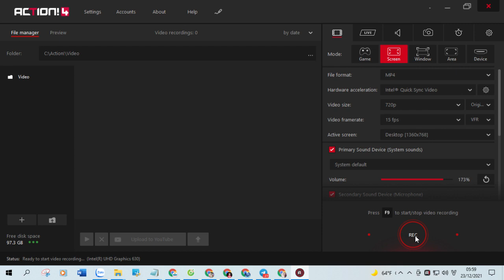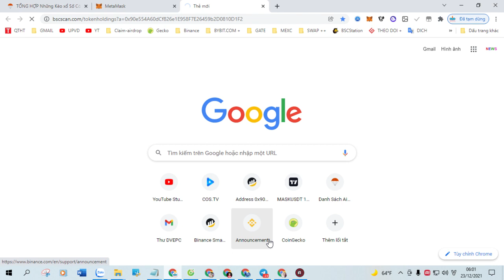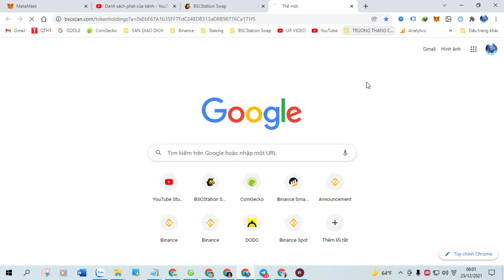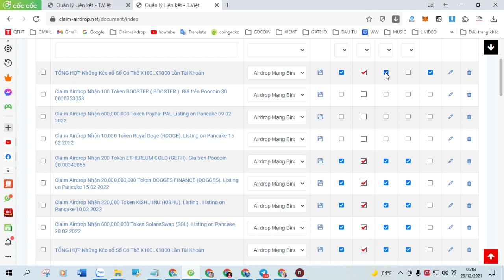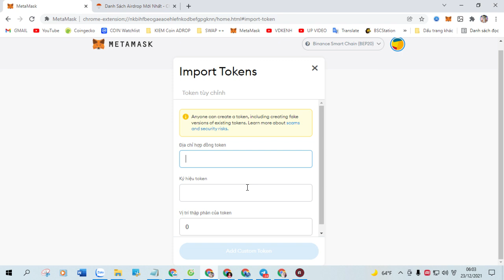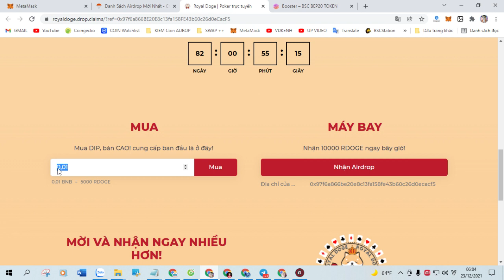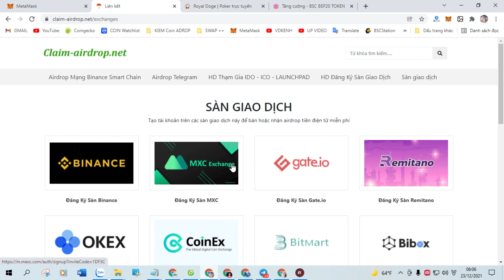Claim Airdrop Nhận 1 Token Cute Cow (CUTECOW), Mạng BSC Ví Trustwallet, MetaMask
+ Bước 1: Sao chép Contract :  0x53a7596d401aaa140469f837b9e7e728630ca672

+ Bước 2: Truy Cập Web Tại Đây Click ( Claim Airdrop ) Nhận Token